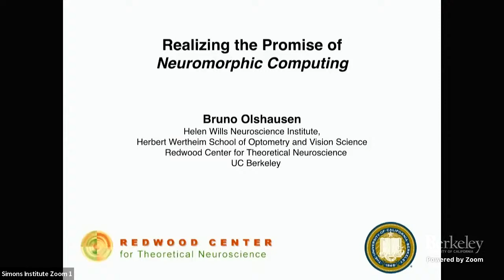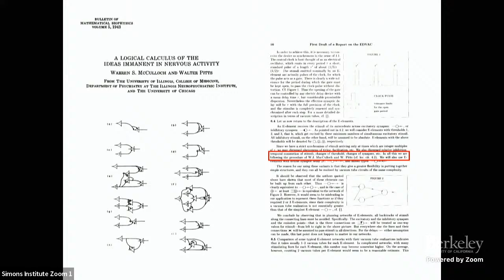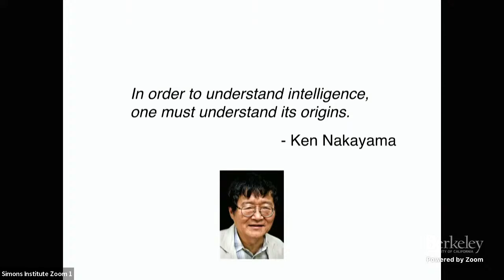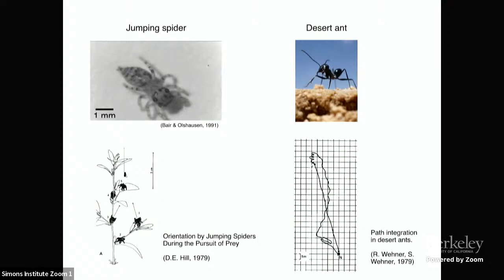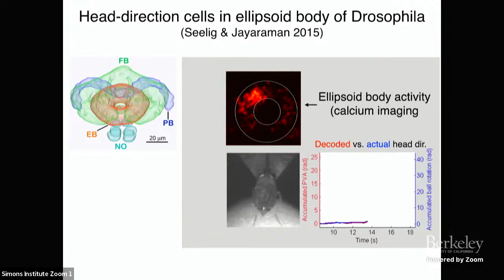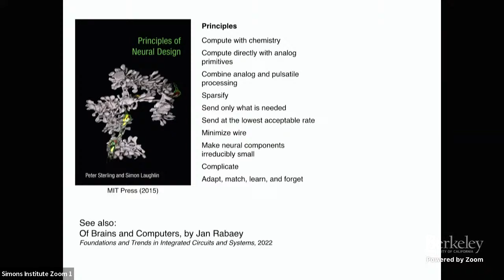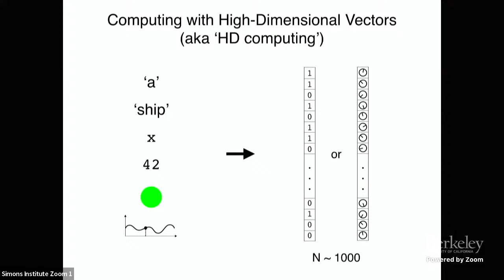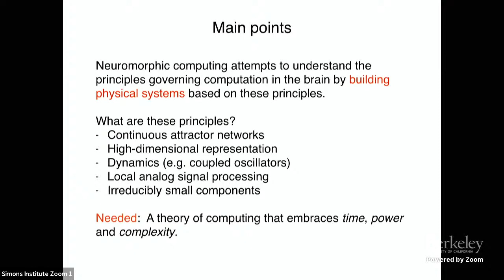Realizing the Promise of Neuromorphic Computing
Bruno Olshausen (UC Berkeley)
Simons Institute 10th Anniversary Symposium